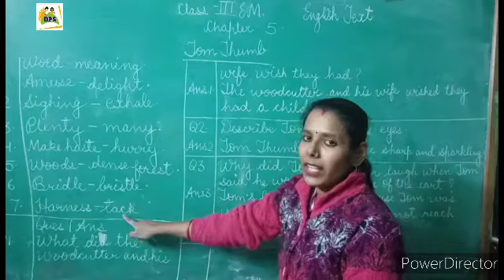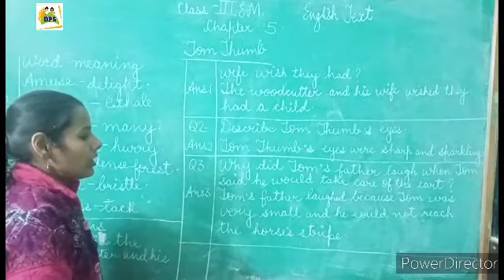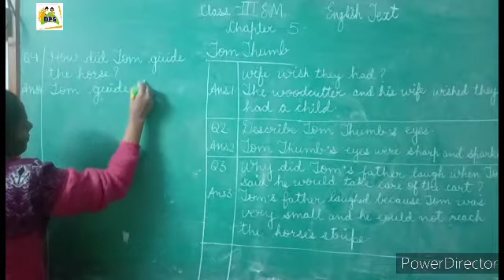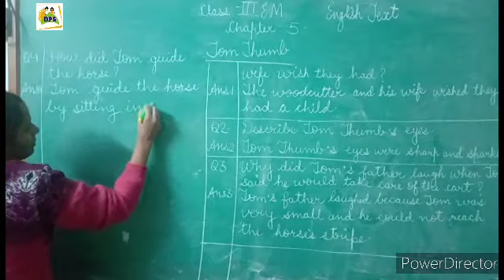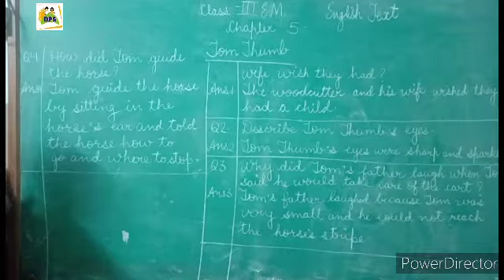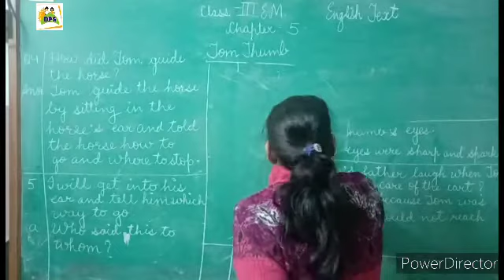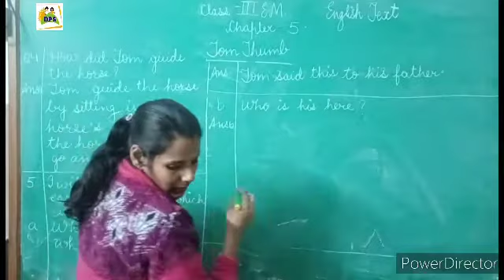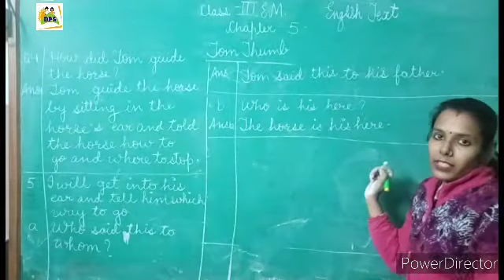DPS Dev Class 3 English Text Ch-5 Question Answers